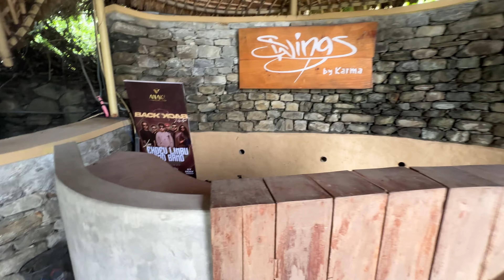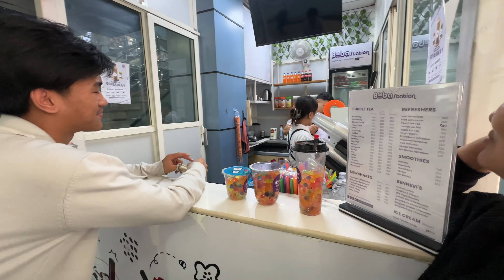Lunch 🥗At lakeside //Movie 🍿🎬time // Dayoutwithbeauties 🥰❤️//mom,Auntis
Hello everyone!!